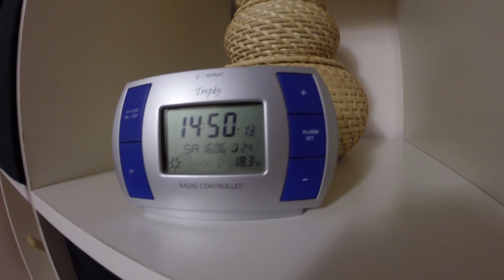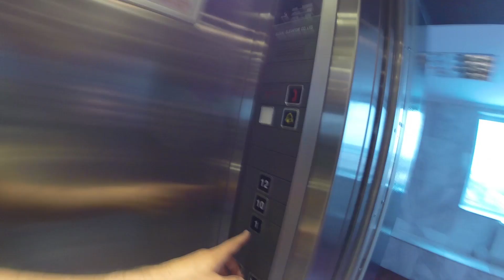ОБЕД С ВИДОМ НА ВЕСЬ ГОРОД [CAMvsMAN]